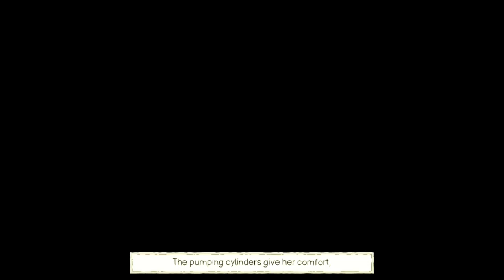Minute of islands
yo this shaping up to be my last playthrough of the year